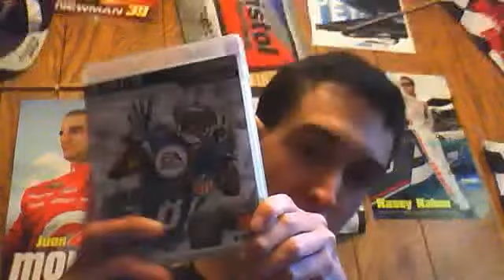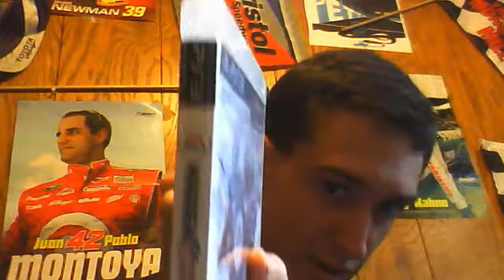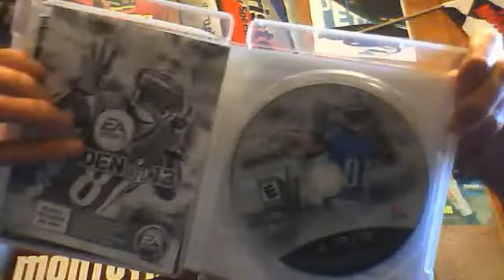Review on Madden NFL 13 for PS3